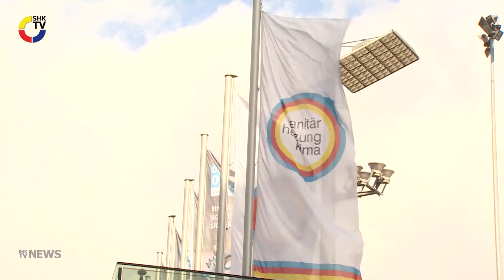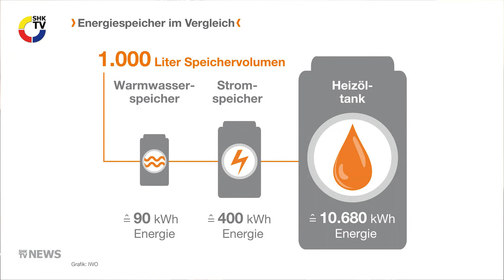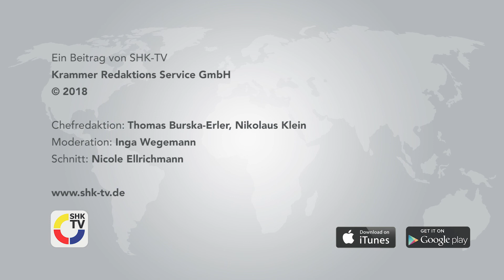SHK-TV Nachrichten: Die SHK-Branche trifft sich in Nürnberg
...und mit:
– Wärmepumpen-Neuheiten von Vaillant
– 60 Jahre SFA Sanibroy
– IWO: Öltanks als Energiespeicher